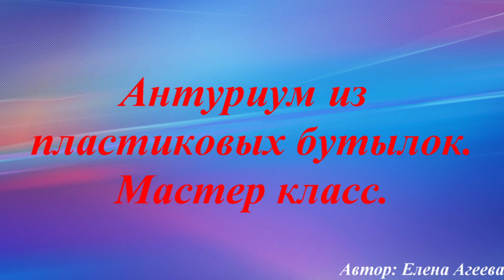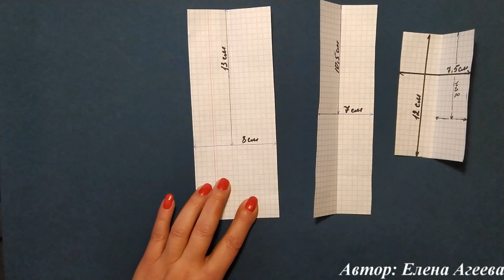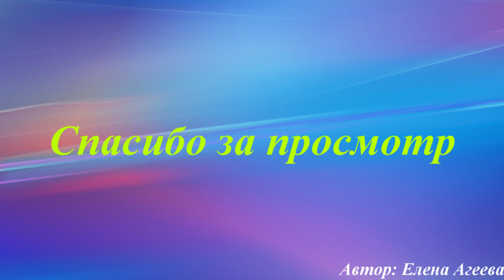Антуриум из пластиковых бутылок. Мастер класс.